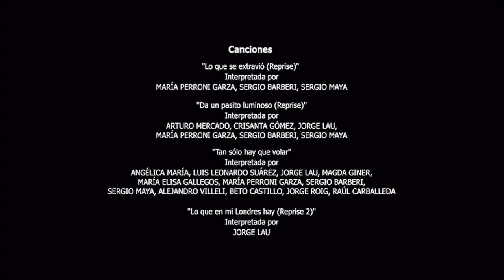Cierre DVD El Regreso de Mary Poppins 2019 (Argentina) (Versión 2)